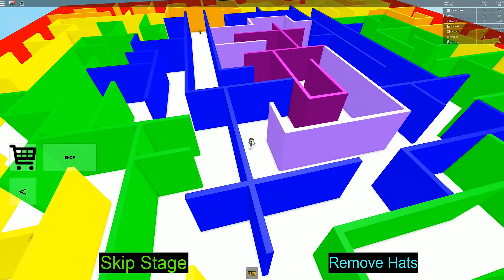IL PARKOUR PIU' FACILE DEL MONDO - ROBLOX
Oggi per la felicità di Phere affrontiamo il parkour più facile del mondo su Roblox!! :D